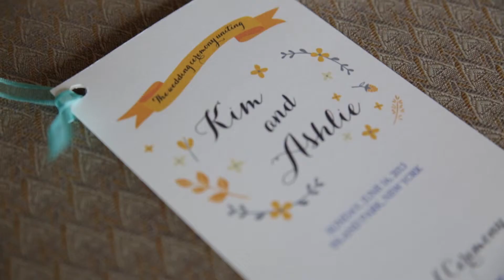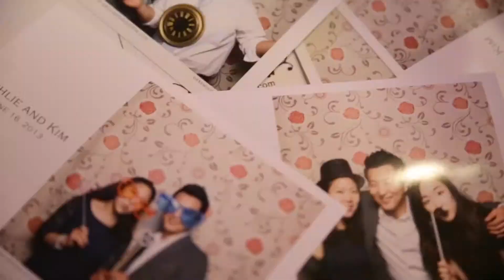Bridgeview Yacht Club - Ashlie & Kim